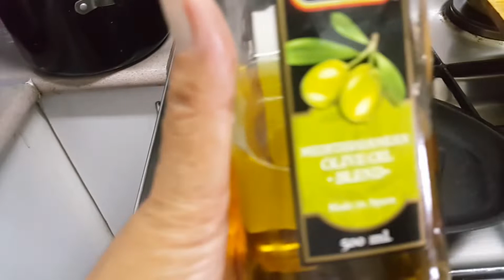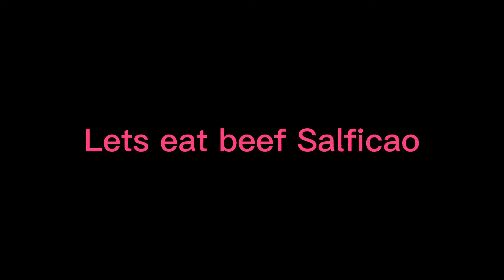one minute cooking 4 a hungry person